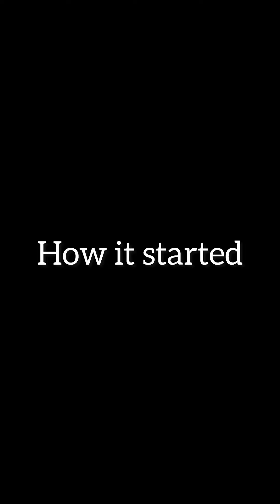Boyfriend decided to test his girlfriend’s loyalty by sending his friends to her, it ended badly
Boyfriend decided to test him girlfriend loyalty by sending his friends on her, it ended very badly